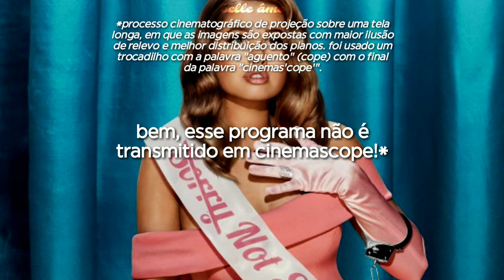♡ (the legend of) miss baltimore crabs — hairspray ミ tradução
[intro]
front step, cha-cha-cha
back step, cha-cha-cha
side step, front step
back, and turn

[fala]
oh my god, penny, there's link
link!
i can't believe i'm really here auditioning!
i can't believe i'm really here watching you audition!

[intro]
front step, cha-cha-cha
back step, cha-cha-cha
back, and

[fala]
oh, amber, look at this motley crew!
oh, this town sure has gone downhill since crowned miss-
oh mother, not more ancient history!

[1° estrofe]
oh, my god, how times have changed!
these girls must be blind or completely deranged
but time seemed to halt
when i was miss baltimore crabs

[fala]
amber!
that move is far too dirty!
mother, wake up from that dream of yours, this isn't 1930

[2° estrofe]
you can laugh, but life's a test
don't do this, don't do that!
remember
mother knows best
for the crown's in the vault
from when i won miss baltimore crabs

[fala]
these steps are perfect ammunition
let me show you how your mommy dear took out the competition
girls, go get 'em
boys, let's rumba

[3° estrofe]
those poor runner ups might still hold some grudges
they padded their cups, but i screwed the judges
those broads thought they'd win
if a plate they would spin in their dance
ha! not a chance!

[fala]
boys, put me down
oh, good morning ladies
let's see what you got
twist, twist, twist, twist
mashed potato, mambo
ready?
begin
on my show, you'll never find
a thrusting hip or bumping grind
what's that?
a dance for fleas and ticks?
oh, you should've seen my bag of tricks!

[4° estrofe]
oh, i hit the stage, batons ablaze!
while belting aida and preparing souffles!
but that triple somersault
is how i clinched miss baltimore crabs!

[fala]
proceed
are you scared we're on live?
no, i'm sure i can cope
well, this show isn't broadcast in-
cinemascope!

[5° estrofe]
i never drank one chocolate malt-
no desserts for miss baltimore crabs

[fala]
this one will never get a date in those hand-me-down clothes
ha! kid, she'll never get a date 'til daddy buys her a new nose
i would say, "oy, gevalt!"
if i wasn't miss baltimore crabs
do you dance like you dress?
amber, there's no need to be cruel
would you swim in an integrated pool?
i sure would! i'm all for integration
its the new frontier!
not in baltimore, it isn't
and may i be frank?

[6° estrofe]
first impressions can be tough and when i saw you, i knew it
if your size weren't enough, your last answer just blew it
and so, my dear, so short and stout
you'll never be in, so we're kicking you out!
with your form and your fate, oh, but it isn't your fault
you're just down with a case of miss baltimore crabs!

[fala]
eh, you may go
um, thank you?
i think they secretly liked you!

[outro]
may i please audition?
ha ha ha, of course not!
but you may bow and exalt
cause i am miss baltimore crabs!
crabs, crabs, crabs!